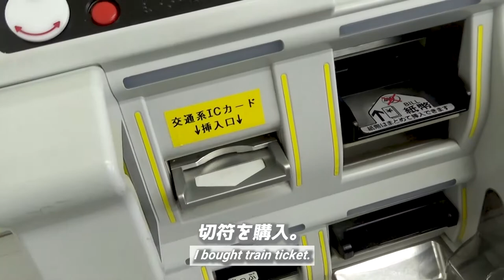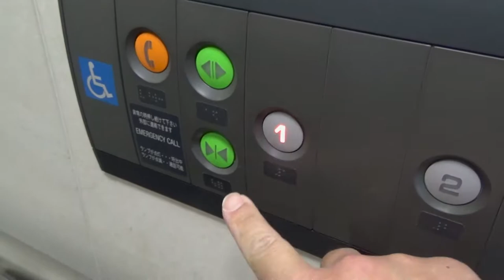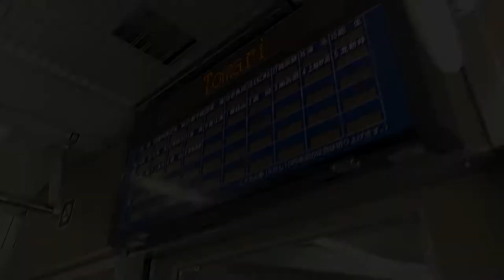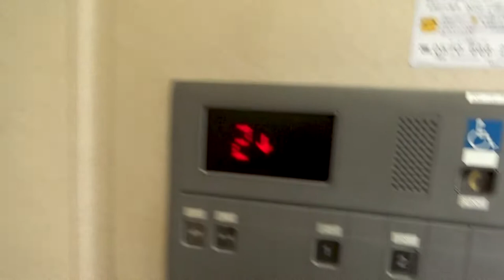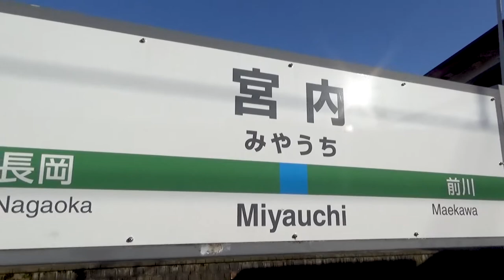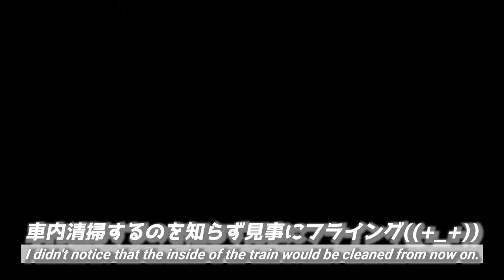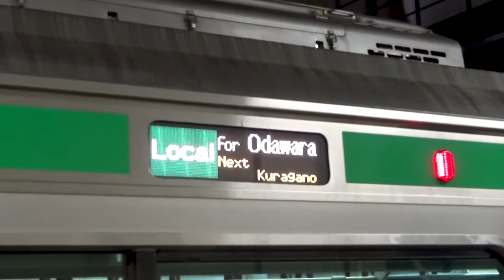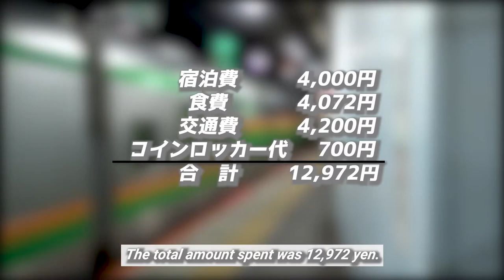【また鈍行のみ！】片道10時間鉄道旅行・魚津➡上野《新潟・富山旅行#7》/【Nice Ending】10 hours harsh train trip 《Niigata/Toyama trip #7》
『【また普通電車のみ！】片道10時間鉄道旅行・魚津➡上野《新潟・富山旅行#7》』です。

・あいの風とやま鉄道線前面展望動画/【Cab view of Ainokaze Toyama Railway Line, Japan】《Local》 Uozu → Tomari
・【日本海ひすいライン・えちごトキめき鉄道前面展望】《普通》泊➡ 直江津/【Cab view of Nihonkai Hisui Line, Japan】《Local》 Tomari ➡ Naoetsu
・【JR信越本線前面展望動画】《普通》直江津 → 宮内/【The front view of JR Shinetsu Line, Japan】《Ordinary》 Naoetsu → Miyauchi

This time,
I will show you the 10 hours harsh train trip from Uozu City, Toyama prefecture to Ueno.
This video is the last episode of "Niigata/Toyama Travel" edition.
So please don't miss it.